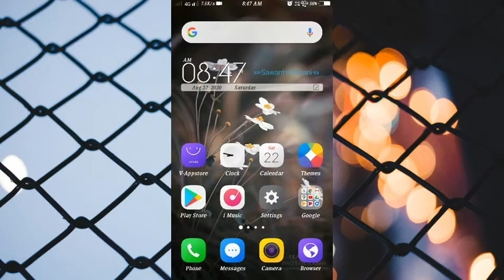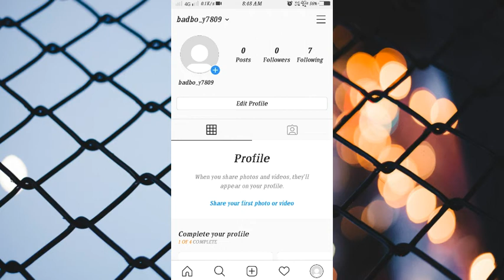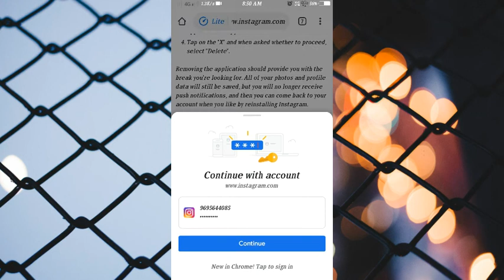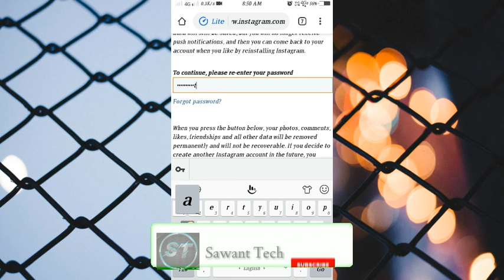How to delete instagram account 2020 | Instagram account kaise delete kare